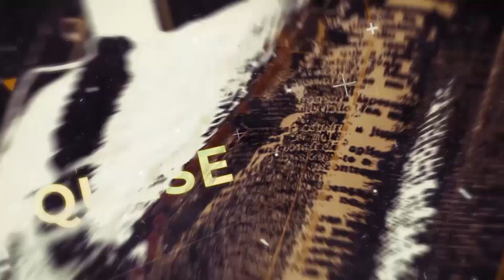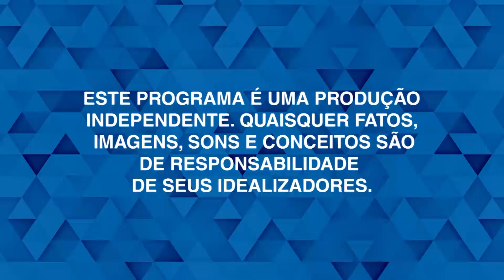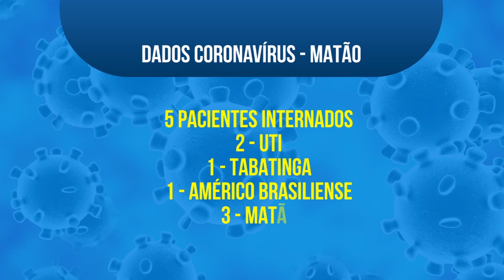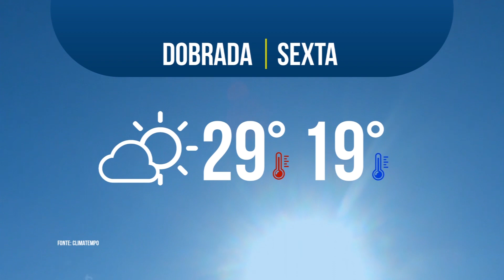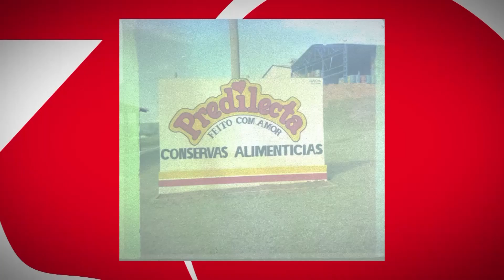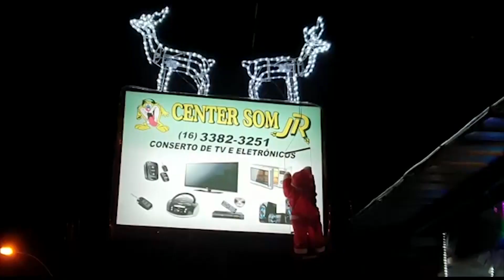JORNAL TVM 24-12-2020